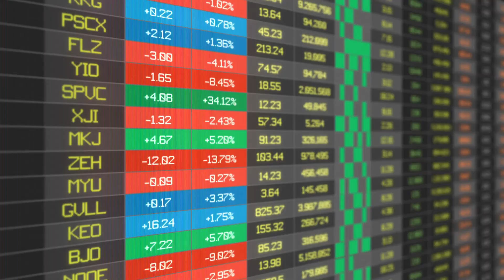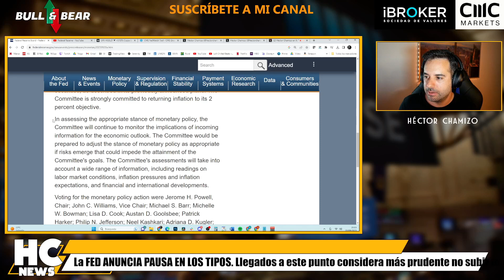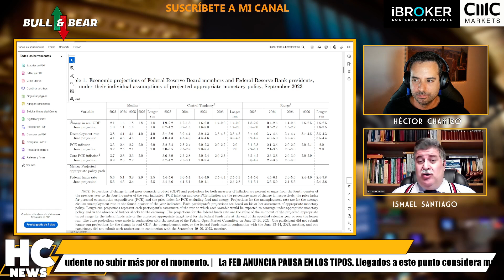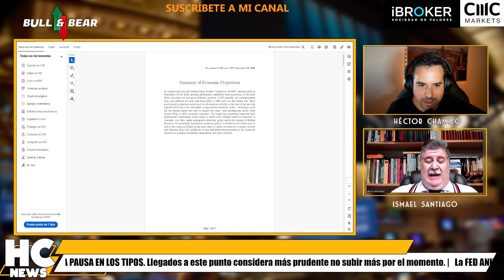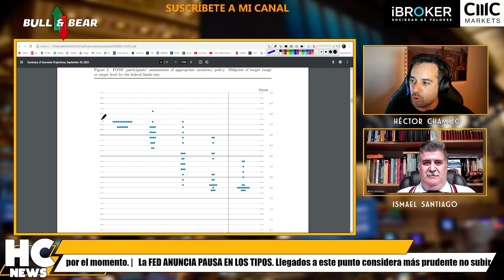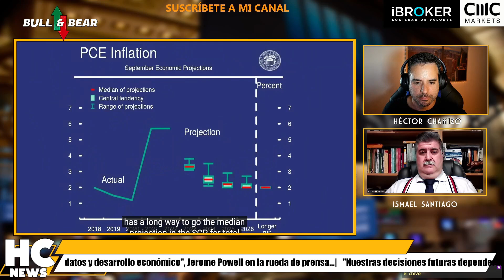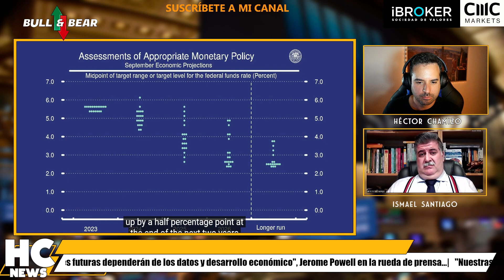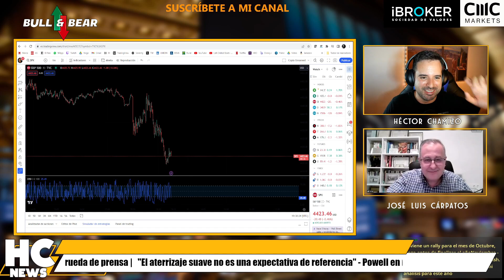Los TIPOS de INTERÉS seguirán ALTOS MUCHO TIEMPO: la FED ELEVA sus previsiones de INFLACIÓN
Bróker online especialista en futuros y opciones regulado por la CNMV

Héctor Chamizo charla con Ismael Santiago, @JoseLuisCarpatos  y Hugo Ferrer y reacciona a la decisión de la Fed de pausar los tipos de interés. Las previsiones de inflación suben y no se prevé llegar al objetivo del 2% hasta el año 2026. ¿Cómo afecta esta decisión al mercado laboral y a la economía? ¿Puede haber recesión económica en Europa y EEUU?